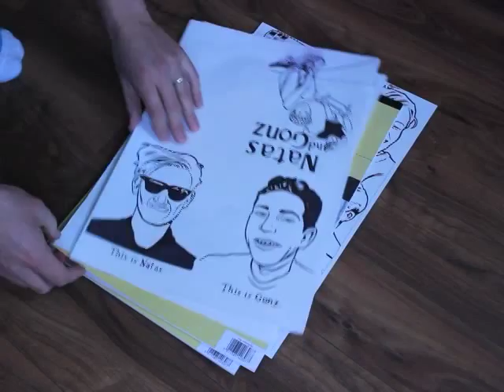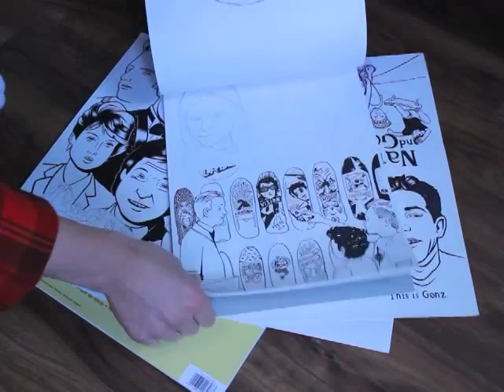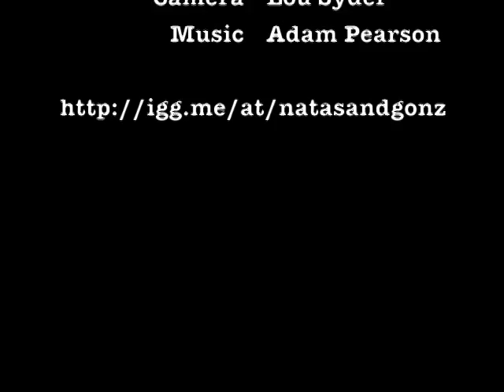The Natas & Gonz Book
Indiegogo campaign video for "The Natas & Gonz Book."